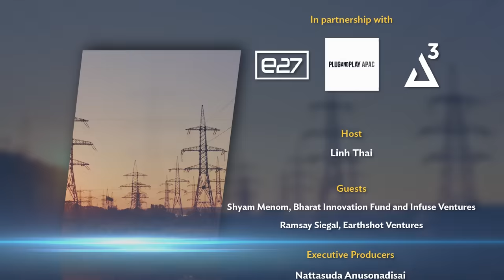Climatic Ep 4.4: Where VC Money Is Going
Electrical grids are on the cusp of a paradigm shift in how they operate, presenting an opportunity for startups and early investments in the transition to a sustainable energy system. Ramsay Siegal, a partner at Earthshot Ventures, and Shyam Menon, co-founder at the Bharat Innovation Fund and Infuse Ventures will discuss where the smart money is going and how startups can get access to the funding they’ll need to revolutionize the grid sector in this new episode of Climatic.

Climatic is ADB Ventures’ series about the innovators decarbonizing Asia and the Pacific. It is produced by the Asian Development Bank and ADB Ventures with financial support from the Climate Investment Funds’ Clean Technology Fund program. The latest Climatic video series features interviews with innovators, investors, and infrastructure operators who are working to make electricity grids stronger, greener, and more resilient.

Chapters:
00:09 Introduction
00:34 Grid innovation in India
01:42 A view from an American VC of the grid tech niches
03:19 Barriers to smart grid tech investment
04:48 The potential of grid technologies for climate investing
06:32 Conclusion